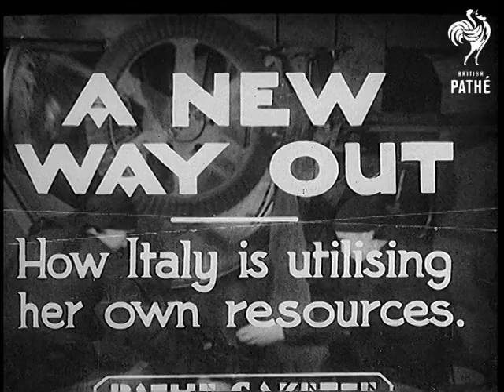A New Way Out (1936)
Item title reads - A new way out. How Italy is utilising her own resources.

Italy.

L/S of people picking cabbages (?) from a field, others pick fruit from trees. M/S's of peaches packed in boxes and baskets. M/S of chickens running along, C/U of pheasants. M/S's of pigeons on a roof and on the ground. M/S of a white rabbit with its babies suckling.  M/S of a hat on a stand with rabbits running around underneath to demonstrate they make hats from rabbit fur!

M/S of fishermen bringing in big catch and tipping them into baskets. L/S of heavy industrial machines producing synthetic fuels. M/S of motor cars on production line. Various good shots of aeroplanes being assembled in a factory. L/S aerial shot of factory, L/S of large tower with pump going up and down.  M/S of cattle shed, C/U of a hand milking a cow.  M/S as milk is poured through a pipe into a vat which is then spun around to make wool, M/S as raw material falls off onto a conveyor belt. A machine spins it around. M/S of skeins and balls of wool.
 FILM ID:851.08